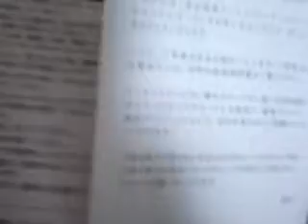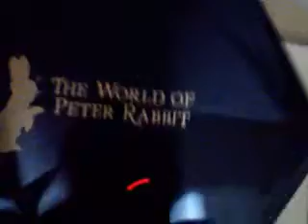三菱東京UFJからなんか来た、株主優待だった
あなたの人生に必ずプラスになる！LASTSCENE-PLUS

三菱東京UFJからなんか来た、よく見たら株主優待だった。小物入れ？